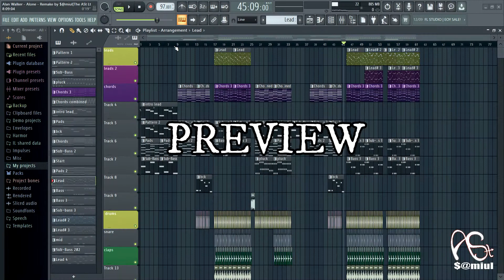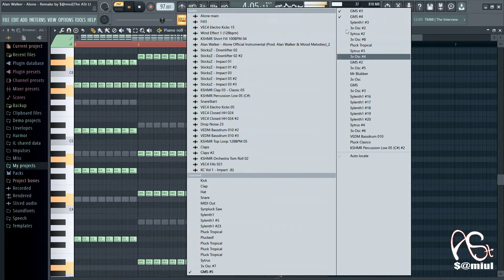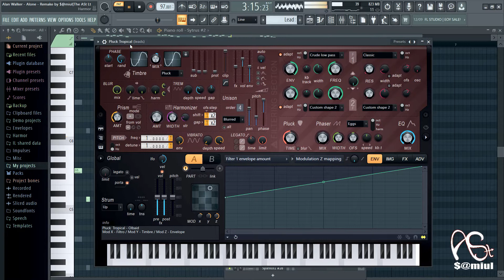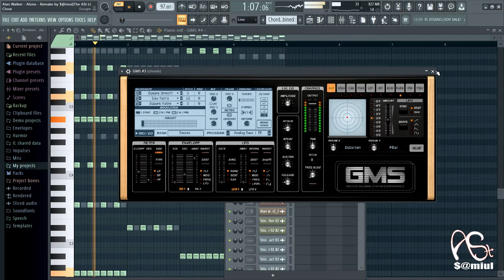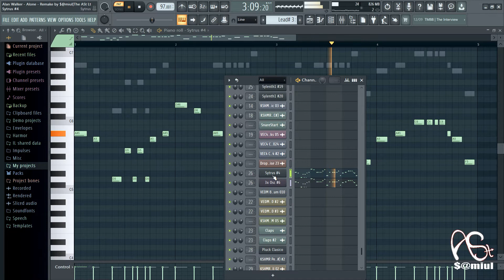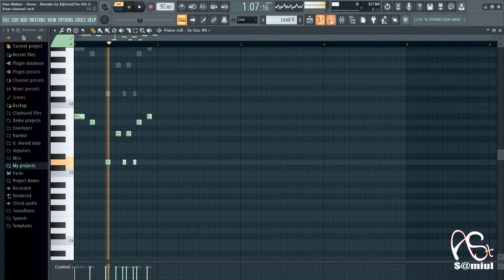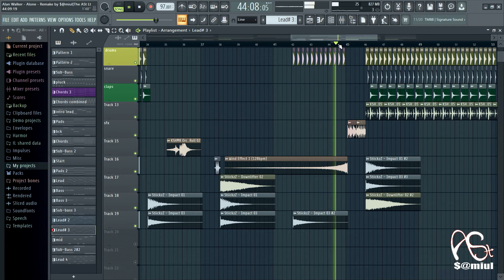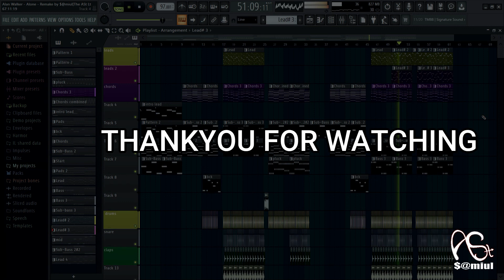Alan Walker -[Alone] Remake using FL Studio 20 stock plugins.||Free FLP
Hi guys,
In this tutorial i was showing how to remake of Alan Walker-[ Alone] only by using fl stock/builtin plugins. But still if guys face any problem regarding this, just let me know. Moreover please help us to grow our channel by means of sharing.

Chapters:
0:00 - Start
0:24 - Preview
11:23 - Drum sequence
12:56 -  Full Song

Plugins that are used are:
Harmor, Sytrus, Flex, GMS, 3x Osc, Sylenth-1(optional) etc.

Music in this video
Song
Alone
Artist
Muzikkids
SME (on behalf of Select); BMI - Broadcast Music Inc., Polaris Hub AB, Sony ATV Publishing, UNIAO BRASILEIRA DE EDITORAS DE MUSICA - UBEM, ASCAP, Warner Chappell, ООО С.Б.А. Мьюзик Паблишинг/S.B.A.Music Publishing LTD, LatinAutorPerf, PEDL, LatinAutor - Warner Chappell, LatinAutor, LatinAutor - SonyATV, and 12 Music Rights Societies